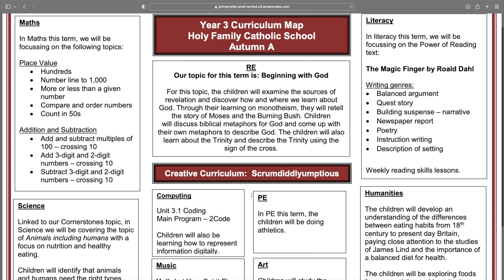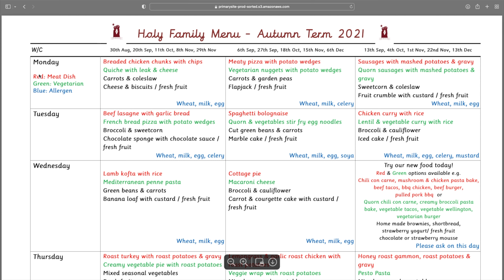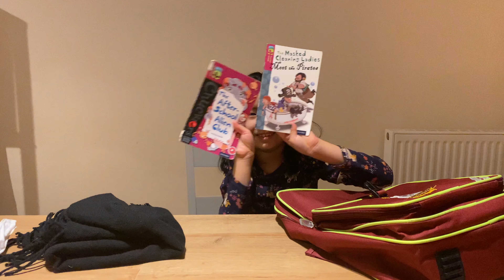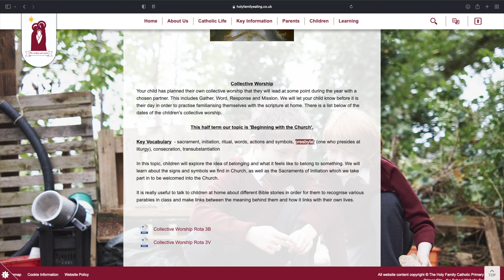［港嬰。講英］ EP3: School Life 返學日常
School Life 返學日常